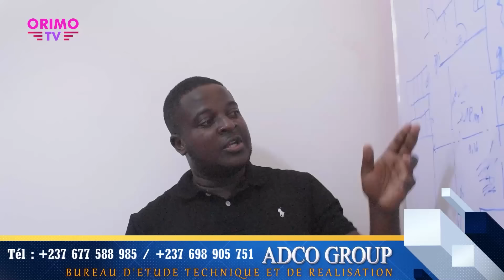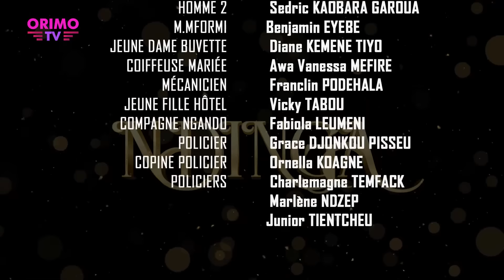SŒUR ENNEMIE - Episode 30 ( Série Africaine )